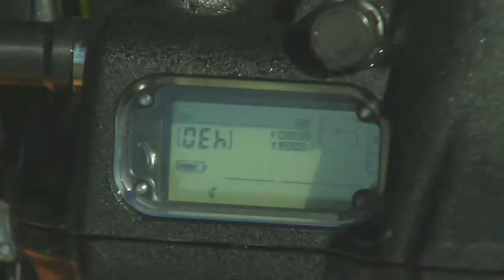buceo / diving, underwater photography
Spot from a serie for Canary Island Tourism.
Production: GRP, Director/editor: Christian Ercolano. DoP/Camera (surface): Alejandro Reynoso. Camera (underwater): Gorka Leclerq
No color correction version (Panasonic HPX-500/ cinegamma)